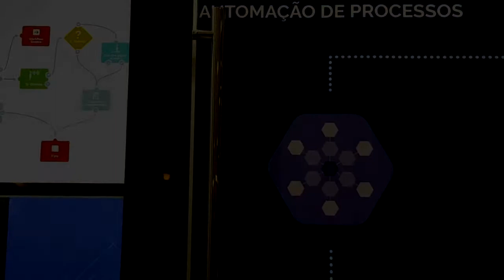Raio-X interativo - Altitude